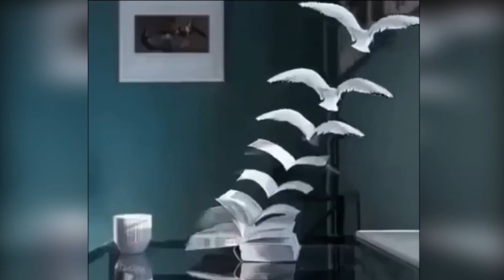Урок 30 - Утверждение пророческих команд.